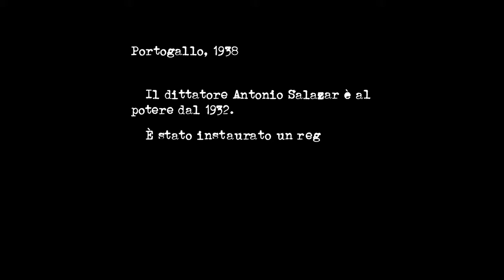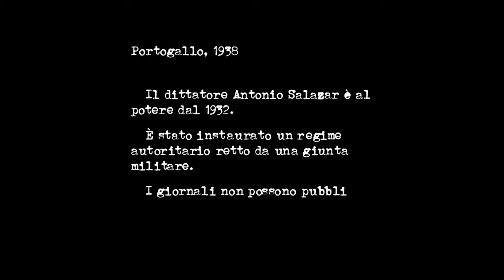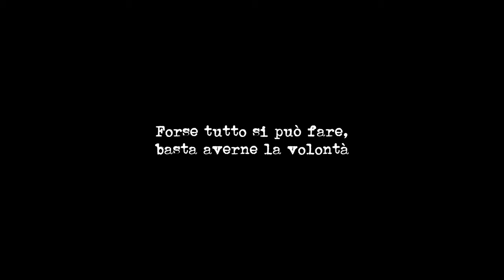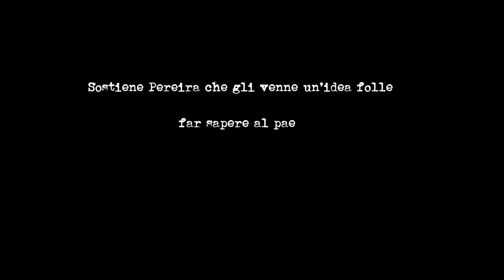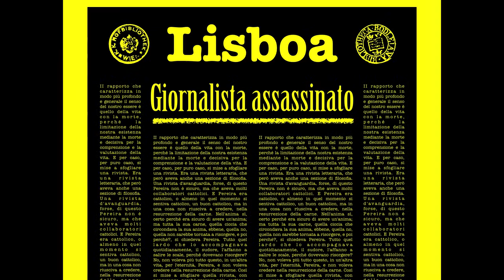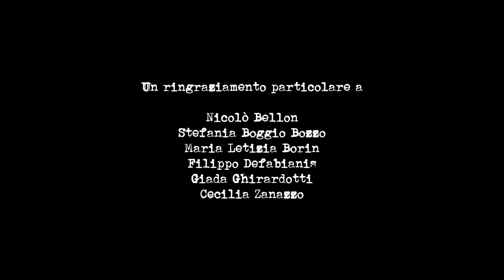Book trailer di “Sostiene Pereira” di Antonio Tabucchi - Vita monotona stravolta da un cambiamento